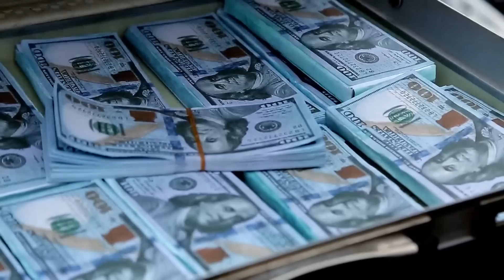Qalpoq - Bozor shaytonni uyi